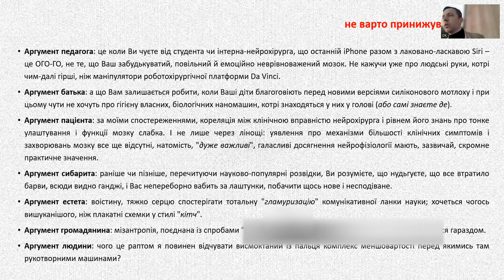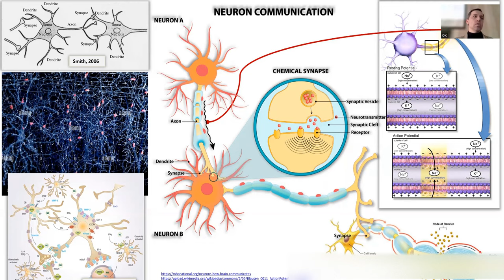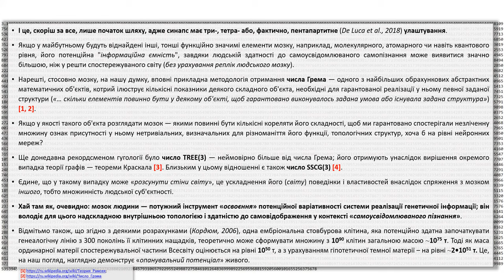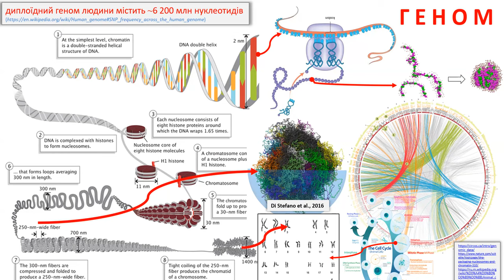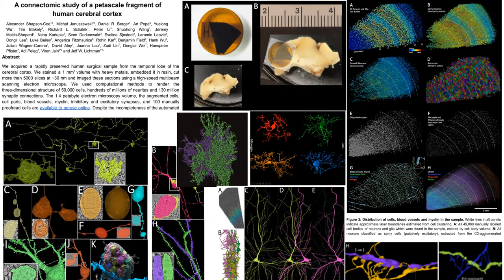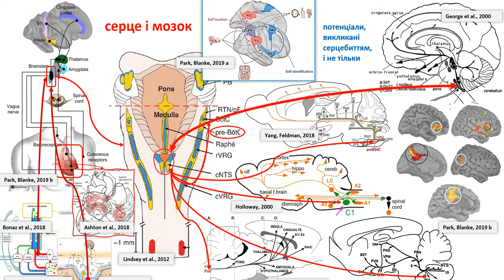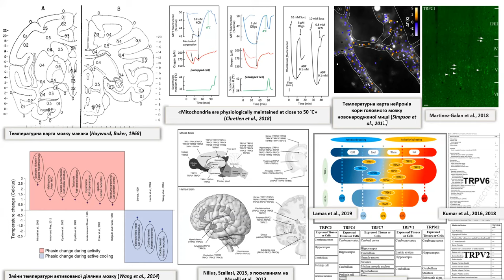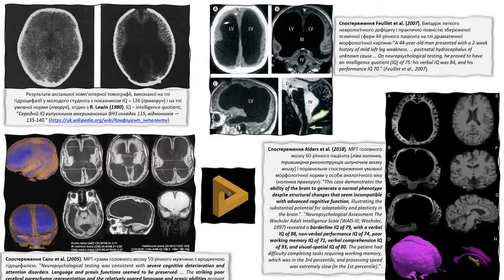НЕЙРОГУГОЛОГІЯ. @Професор Володимир МЕДВЕДЄВ - 11.04.2024.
Науково-популярна доповідь доктора медичних наук професора Володимира МЕДВЕДЄВА на тему «Нейрогугологія, або правдиве сказання про людські мізки»